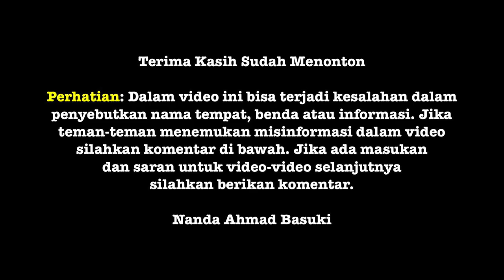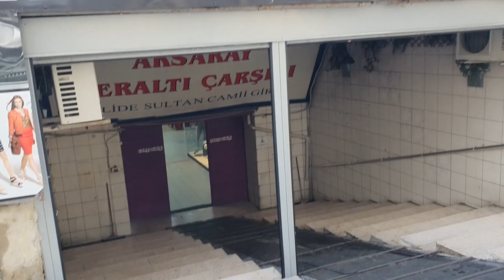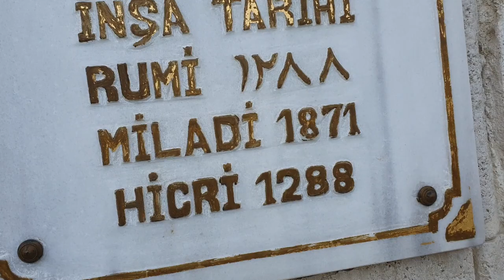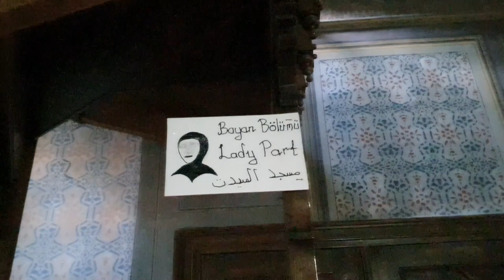MELIHAT MASJID KLASIK PERTEVNIYAL CAMI DI ISTANBUL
Masjid ini adalah salah satu masjid terakhir yang dibangun di Istanbul pada masa dinasti Ottoman. Masjid Pertevniyal atau Pertevniyal Valide Sultan dibangun untuk Pertevniyal Sultan, nama dari istri Sultan Mahmud II dan sekaligus ibu dari Sultan Abdülaziz.

Masjid ini dirancang oleh Sarkis Bey dari keluarga arsitek Ottoman Armenian Balyan. Pembangunan masjid dimulai pada November 1869, dan masjid selesai pada 1871. Masjid ini sekarang sudah berumur 150 Tahun.
Video Beasiswa Pemerintah Turki (YTB)

📍 Nanda Ahmad Basuki, Bungo, Jambi
Mahasiswa YTB S2 Necmettin Erbakan Üniversitesi, Konya
Alumni PBSB S1 UIN Sunan Kalijaga, Yogyakarta
Alumni MA Sumatera Thawalib Parabek, Bukittinggi, Sumbar